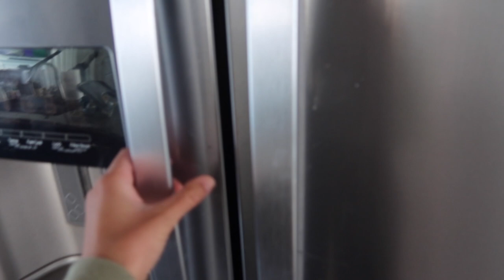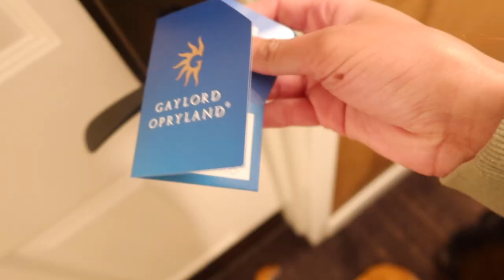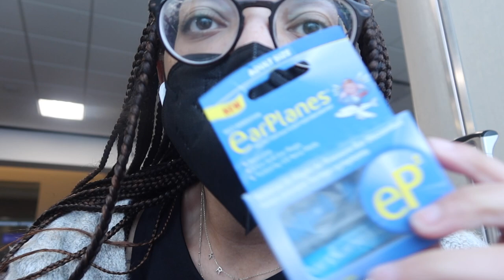work travel to nashville, tn (first time at the Gaylord!) | VLOG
work travel vlog w me: travel with me to Nashville for a work conference :) hope you all enjoy!

varios business: WEKNOWFOLK.COM

---OTHER STUFF---
camera: canon g7x mark ii
software: imovie